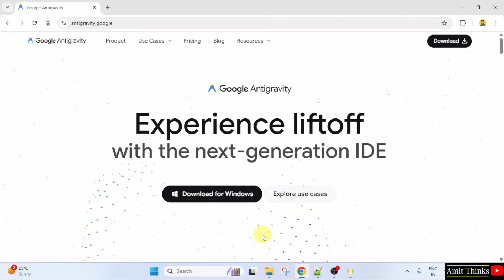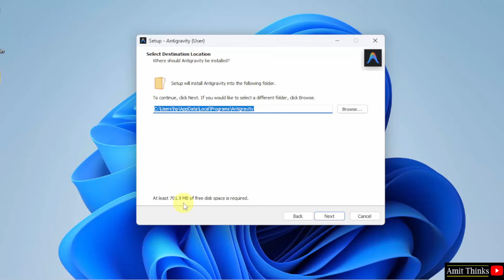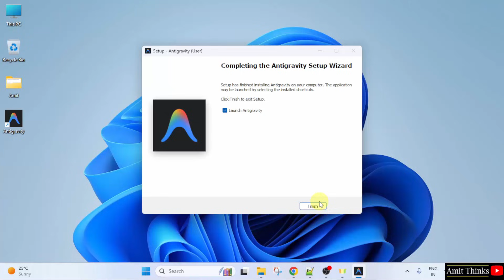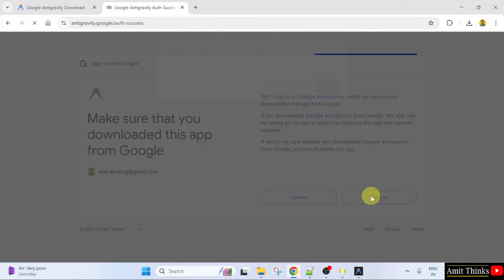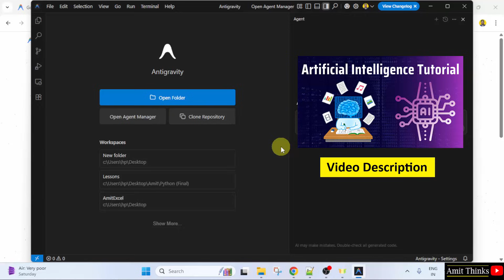How to install Antigravity on Windows 11 - AI Agentic IDE by Google | AI Code Editor | Curso Killer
Learn to install Google's Agentic IDE Antigravity on Windows 11.